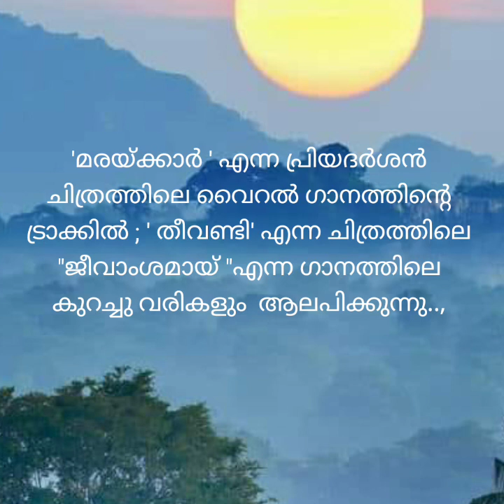മരയ്ക്കാർ ' സിനിമയിലെ ഈ ഗാനത്തിന് "ജീവാംശമായ് "എന്ന ഗാനവുമായി ബന്ധമുണ്ടോ? 😃plz watch it😀🙏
movie : maraykkaar
song: ilaveyil alakalil..
lyrics written by : Prabha varma
music composed by : Ronny Raphel
aung for the movie by MG @ sreya khoshal